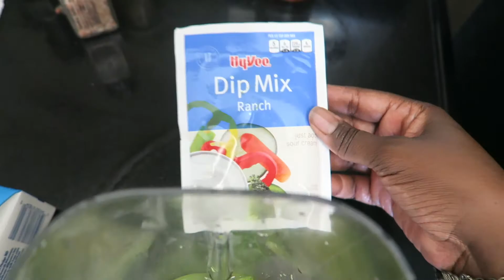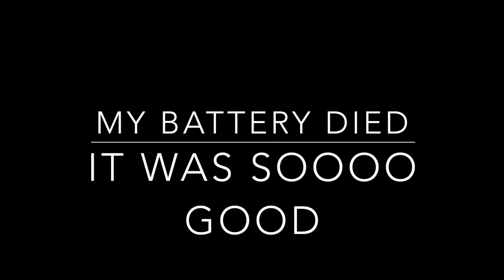Vlog - Life Update, Carne Asada Steak Salad, Datenight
Purchase my new book:
Butterflies In My Stomach

Synetta
xoxo